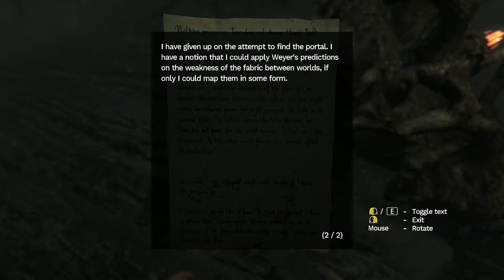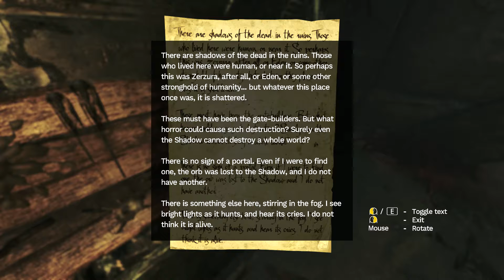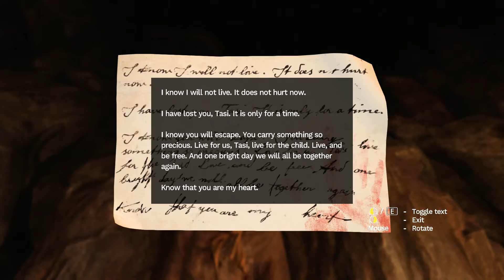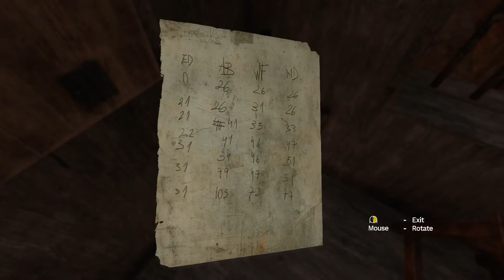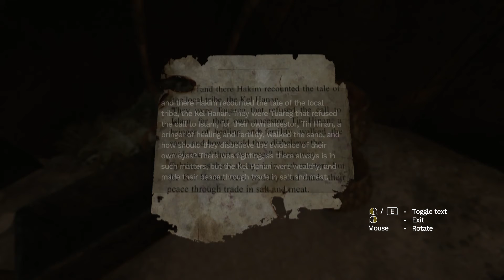Spongejay1 Plays: Amnesia: Rebirth - Part 2 | IN UTERO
Alternatively titled, the hand that rocks the cradle and somehow also forgets it has a fetus inside it whilst tumbling around in an alternate dimension.
Quote of the Day: I mean, I'm already pregnant, so what other kind of shenanigans could I get into? - Juno MacGuff